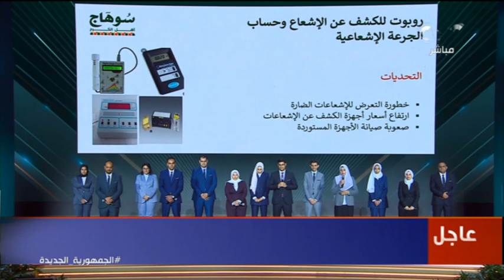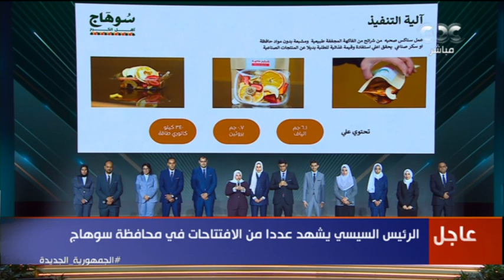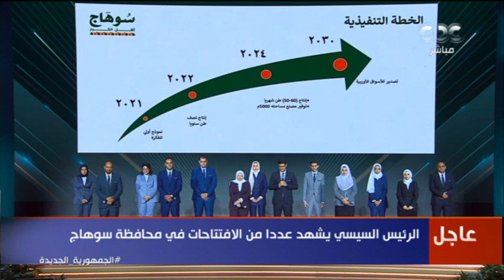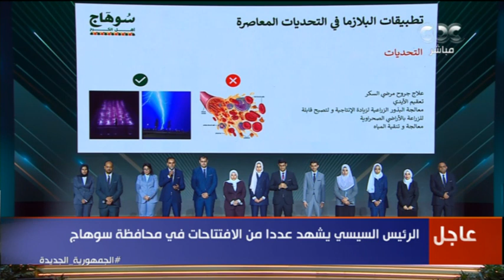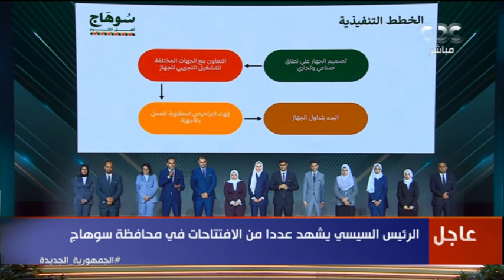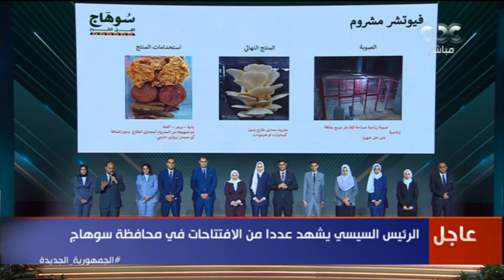مجموعة من شباب جامعة سوهاج يستعرضون تجاربهم الملهمة أمام الرئيس السيسي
مجموعة من شباب جامعة سوهاج يستعرضون تجاربهم الملهمة أمام الرئيس السيسى